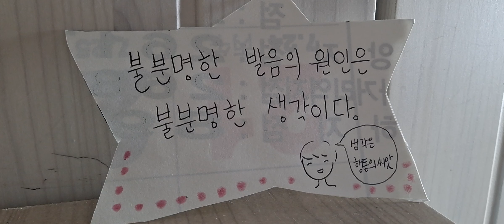험담이라는 별식-전 친구가 한 명도 없거든요 p242